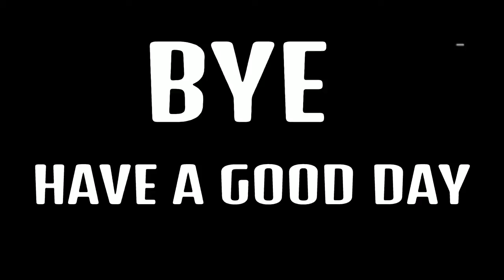Operation Locker gameplay